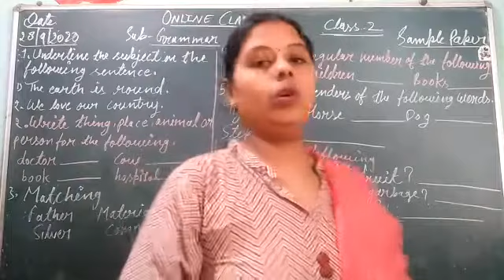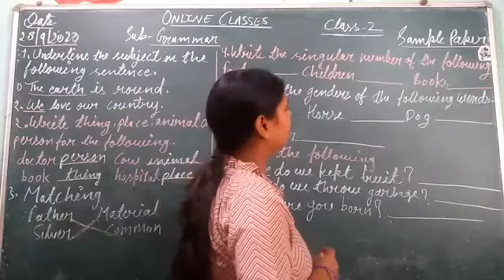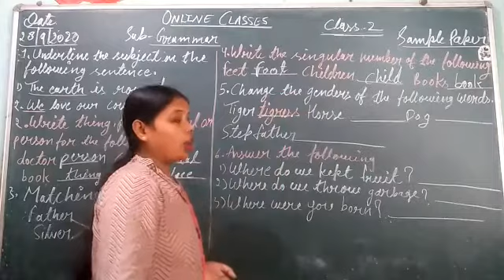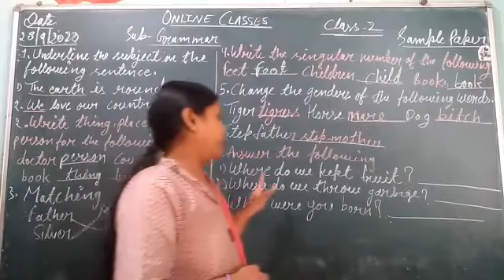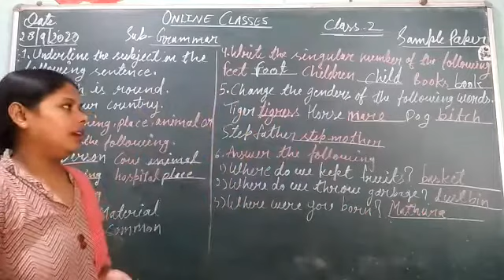Sample paper class 2nd